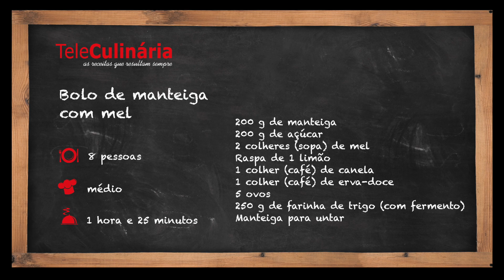Bolo de manteiga e mel - TeleCulinária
Bolo de manteiga e mel - Receita em Video TeleCulinária

INGREDIENTES
250 g de farinha de trigo com fermento
200 g de manteiga
200 g de açúcar
2 colheres (sopa) de mel
5 ovos M
1 colher (café) de canela em pó
1 colher (café) de erva-doce moída
Raspa de 1 limão